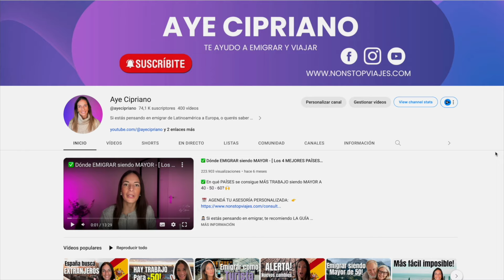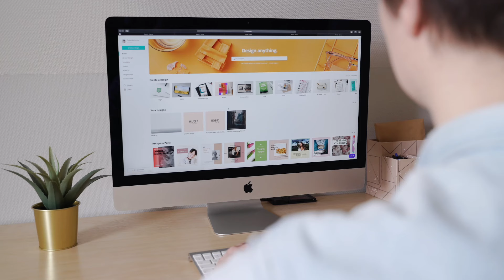✅ 5 FORMAS de GANAR DINERO ONLINE 2024 💵